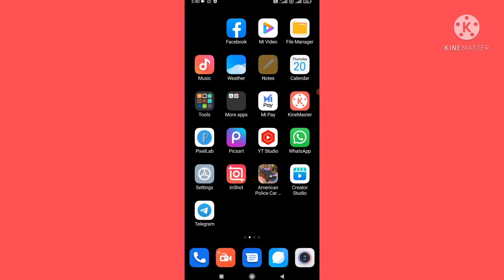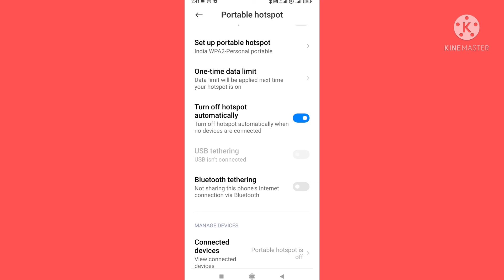How to Use Redmi Mobile Bluetooth Tethering |Enable Redmi Bluetooth Ththering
Is Video me Mai aap ko Bataya Hu ki aap Redmi Mobile me Bluetooth Tethering kaise use kare